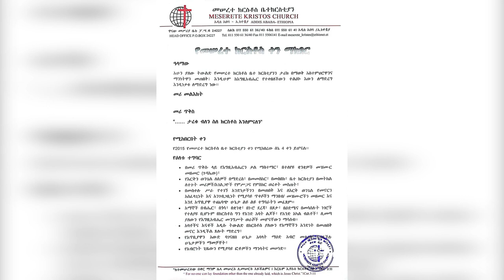ሕይወት ዜና 04/10/2015